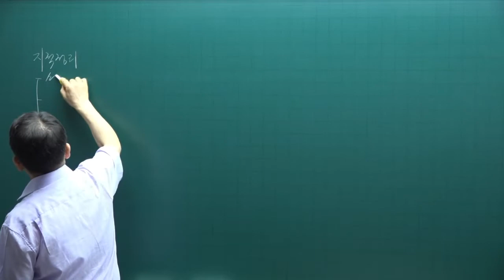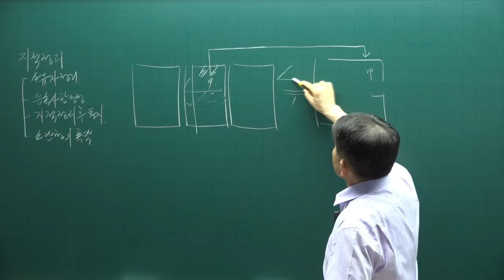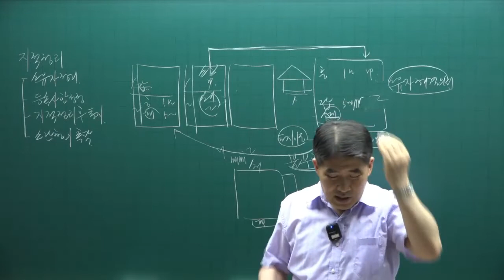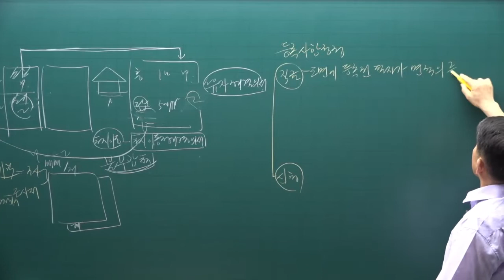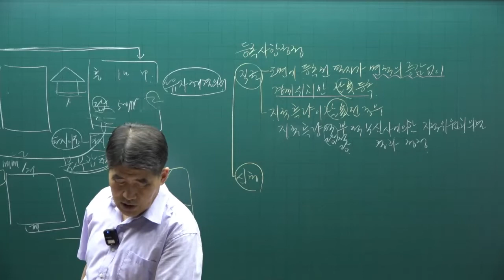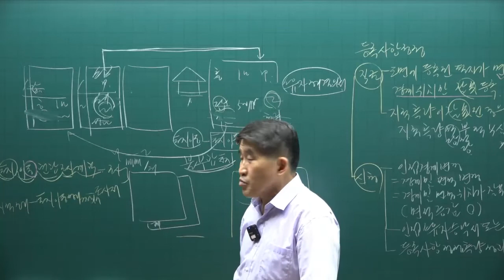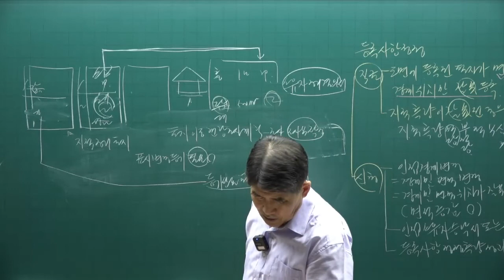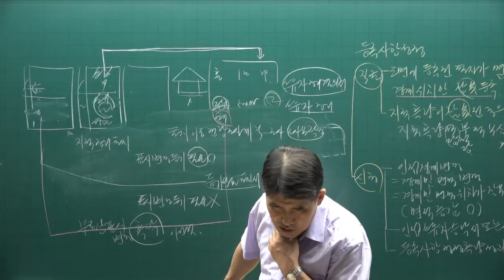[공인중개사 무료인강 공전무] 2022년 공인중개사 시험 2차과목 공시법 핵심이론 제7강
강의제목 : 지적정리
제7강 핵심요약집 300p-  강의내용 : 소유권 정리

2022년 공인중개사시험대비 부동산공시법에 관한 핵심이론강의입니다.